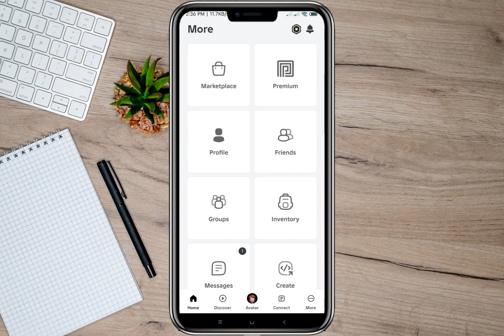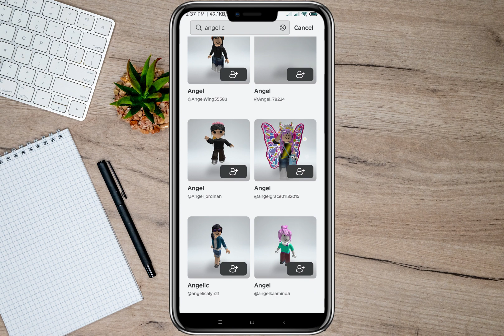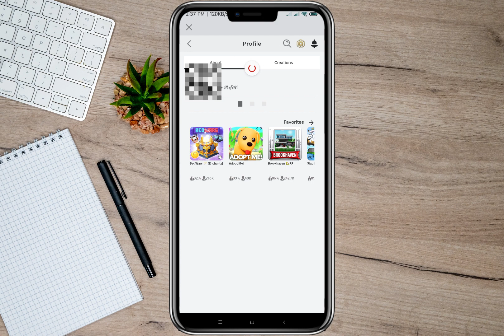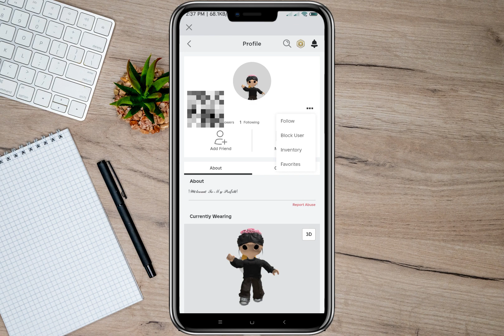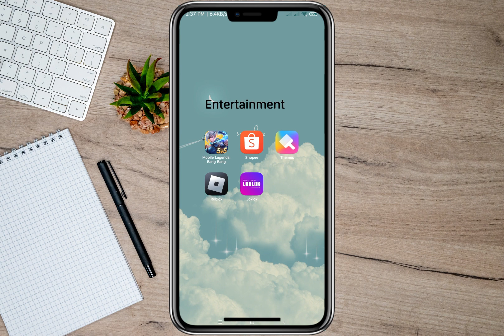How To Follow Someone On Roblox (Update)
🔍 How to Follow Someone on Roblox | Ultimate Guide 🚀
Hey Robloxians! Are you ready to dive into the exciting world of Roblox and connect with other players? In today's video, we're going to show you how to follow someone on Roblox across various devices, including mobile and iPad. Whether you're looking to join someone in-game or just stay updated with their activities, we've got you covered. Let’s get started on building your Roblox network! 🚀

What You’ll Learn in This Video:
Step-by-Step Instructions: How to follow people on Roblox, whether you're on mobile, iPad, or PS4.
Joining Friends: Tips on how to join someone in Roblox without being friends.
Following without Friending: Learn how to follow people on Roblox without being their friend.
Platform Specifics: Detailed guides for following people on Roblox mobile and PS4.
Why You Need to Watch This Video:
👥 Expand Your Network: Discover how to easily connect with other players and join them in-game.

📱 Multi-Device Tips: Get the best tips for following people on Roblox, no matter what device you're using.

🎮 Enhanced Gameplay: Learn tricks to enhance your Roblox experience by following and joining other players.

🎮 Roblox Newbies: Perfect for those who are new to Roblox and want to understand the social features.

📱 Mobile Gamers: Great for players who use Roblox on mobile devices and want to know how to follow friends.

💻 Experienced Players: Even if you're a seasoned Roblox player, you might pick up some new tips and tricks.

What to Expect:
Visual Demonstrations: Watch as we guide you through each step with on-screen instructions and examples.
Pro Tips: Learn insider tips that make following other players and joining games a breeze.
Bonus Content: Discover additional features and tips to make your Roblox experience even more fun.